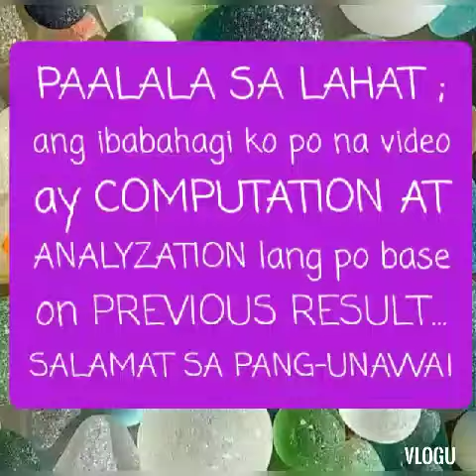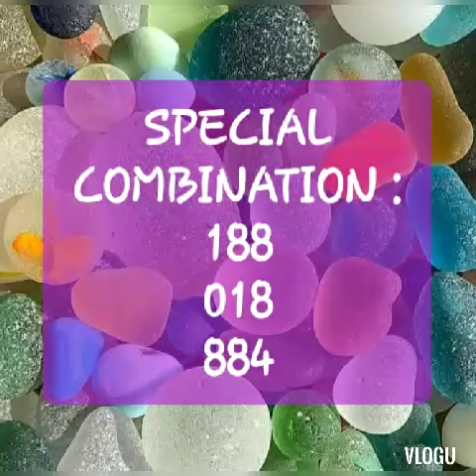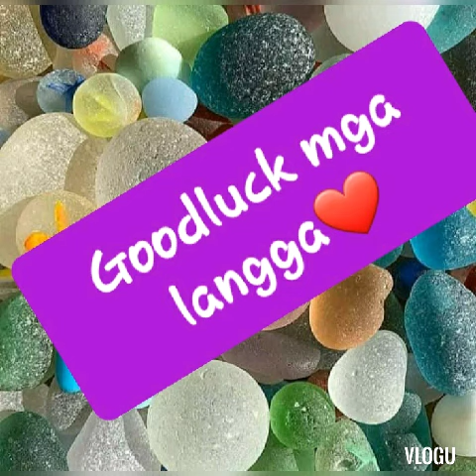Oct.24,to 26,2021 ,for swertres lotto ,stl vis.min. lasto best pairing and combination//Fres Nii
It's me mga langga at ur service always fres ..please always wacth my videos for more update ..GODBLESS US ALL ..thankyousomuch loveyahhh🥰🥰🥰